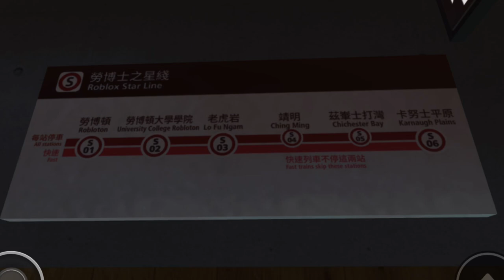【勞鐵特輯￼】介紹關於勞博士之星線及勞鐵冷知識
整呢條片都花左1日，首先要去車站拍攝先，二嚟仲要面對儲存空間不足問題，真係好煩架，不過好在快手搞掂啫

本片￼版權屬Pooh哥生活頻道,如需使用作公開或私人用途,請先得Pooh哥生活頻道同意及批准,違者必究。
You are not allowed to make use of video without Pooh哥生活頻道 agreement and permission